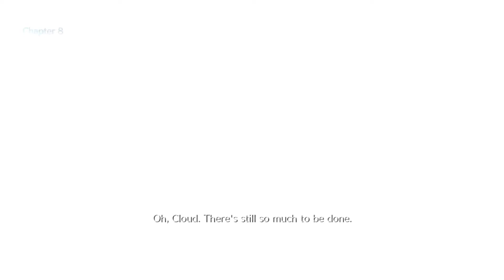FINAL FANTASY VII REMAKE: pt.12 Flower Girl and the Turks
First playthrough on Normal